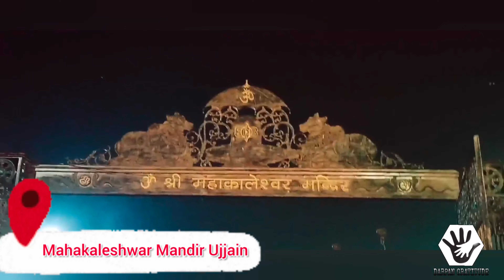Ujjain Mahakaleshwar Jyotirlinga||Ujjain Tourist places||Ujjain Mahakaal||Part-2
Complete Details
Jai Shri Mahakaal

Hello friends,

In this video you will see my trip to Ujjain M.P, Ujjain Mahakaleshwar is a popular tourist destination because of Makaleshwar jyotirlinga this video will certainly hellp you if you are planning to visit Ujjain, You will also get to know that

1)how to reach ujjain.
2)hotel bookings in ujjain.
3)where to stay in ujjain.
4)where to eat in ujjain.
5)mahakal road ujjain.
6)mahakal darshan procedure,
7)ujjain mahakal free darshan,